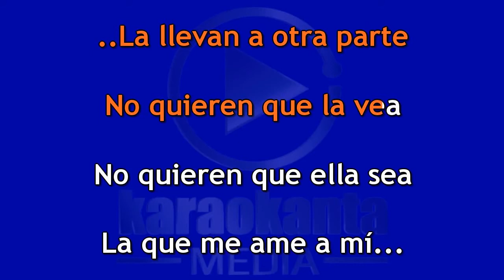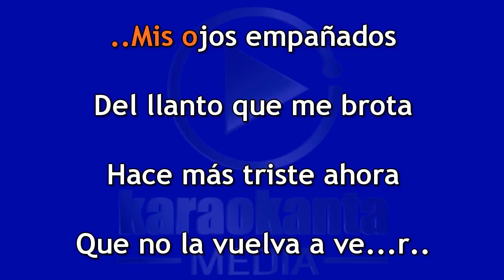Ramón Ayala Central camionera DEMO